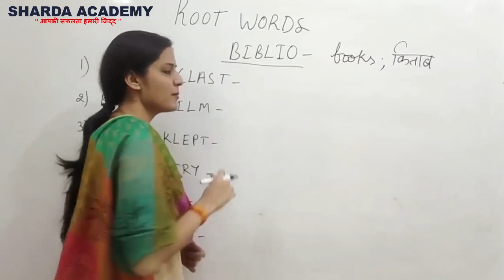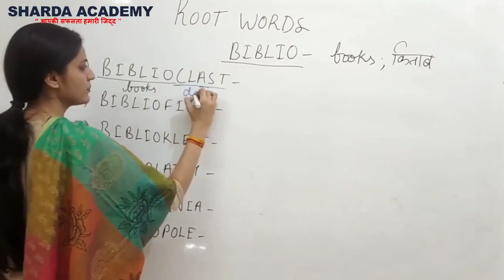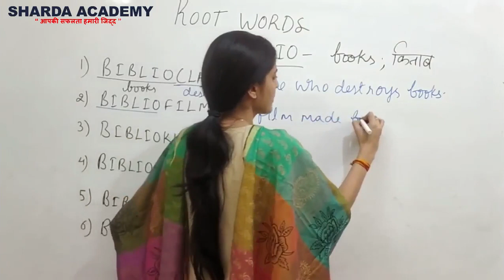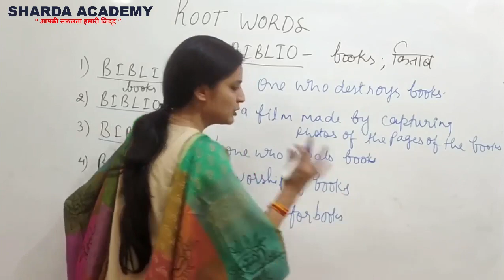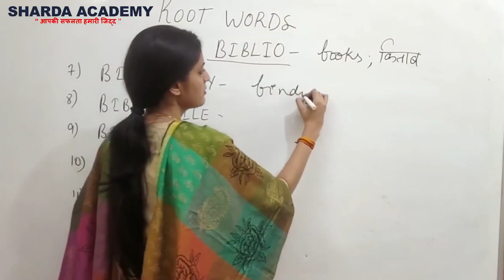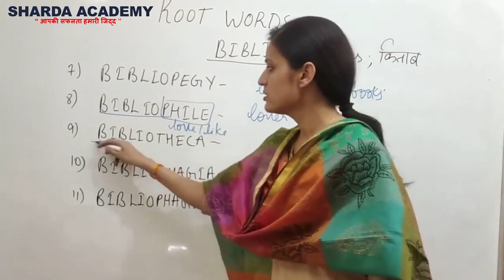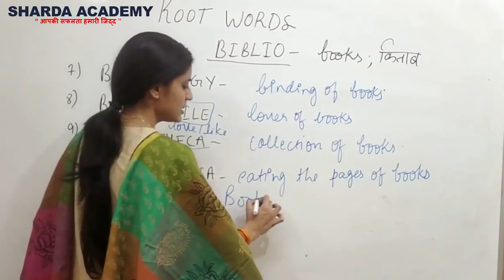VOCABULARY I ROOT WORD BIBLIO EXPLAINED IN HINDI BY ADITI MA'AM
In this video we have discussed words formed from 'BIBLIO'.. The words discussed are very important for BANK , SSC AND OTHER COMPETITIVE EXAMS..
LINK OF WORDS FORMED FROM ROOT WORD 'LATRY'